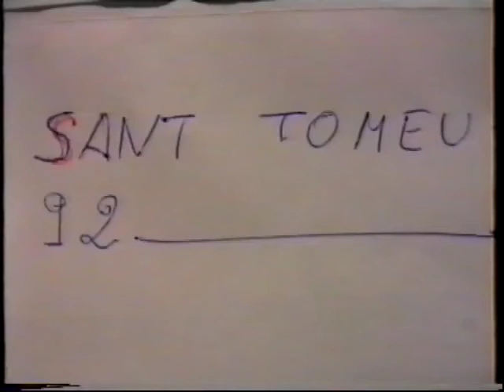Sant Bartomeu 1992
Es video de n'Ulisses, sense ses escenes familiars.